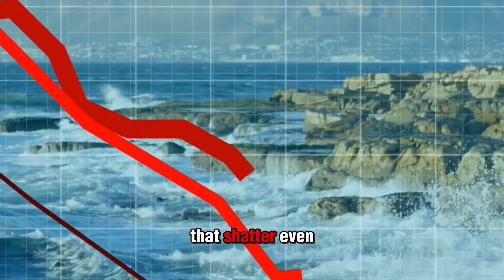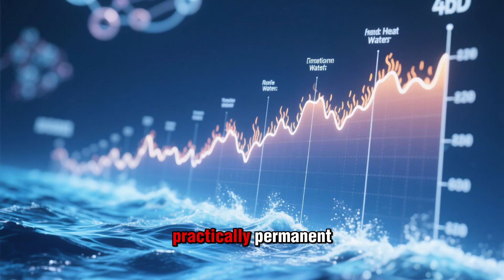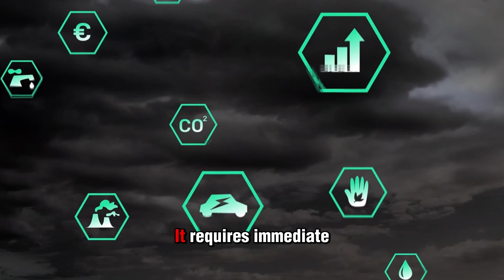Oceans on Fire: 2024’s Record-Furnace Seas—and Why 2025 Needs to Terrify Us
The oceans are burning with heat like never before — and 2025 is already shattering records.
In this urgent breakdown, we uncover how marine heatwaves, coral bleaching, dead zones, acidification, and extreme weather fueled by overheated seas are reshaping life on Earth. From collapsing fisheries to intensifying hurricanes, the crisis beneath the waves is no longer invisible — it’s a planetary emergency.

📌 What you’ll learn in this video:

~Why 2024 was the hottest ocean year in history — and why 2025 is even scarier.
~The devastating impact of back-to-back coral bleaching events on reefs and marine biodiversity.
~How dead zones and acidification are suffocating life underwater and threatening food security.
~The link between overheated oceans and monster hurricanes, floods, and coastal destruction.
~What urgent steps humanity must take to stop the oceans from crossing irreversible tipping points

The oceans don’t need us to live. We need them. And the choice we make today will decide whether future generations inherit a thriving blue planet—or a world where the seas are hotter, emptier, and more violent than we ever imagined.
💬 FAQ:
Q: What is a marine heatwave?
A: A prolonged period of unusually high sea surface temperatures that disrupts ecosystems.

Q: Are dead zones permanent?
A: Some last only in summer, but others are persistent and expanding with climate change.

Q: Can we still fix this?
A: Yes — with urgent emission cuts, ecosystem restoration, and global cooperation.

🎯 Audience Interest: Climate change, ocean science, environmental activism, sustainability.